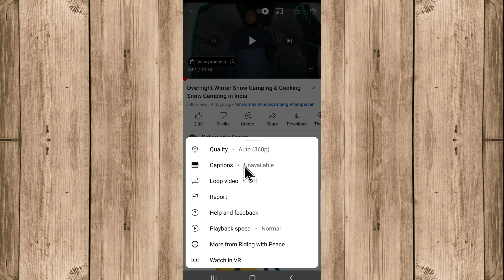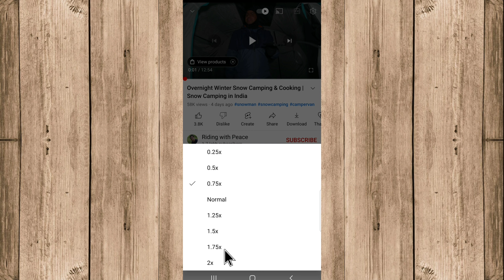YouTube Par Video Ki Speed Kaise Badhaye